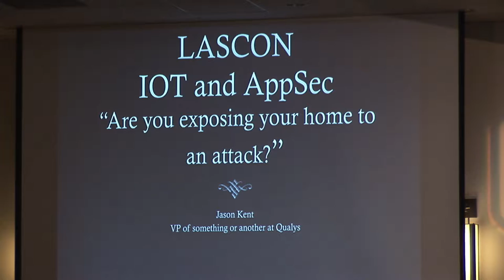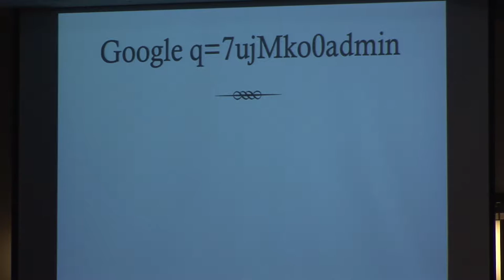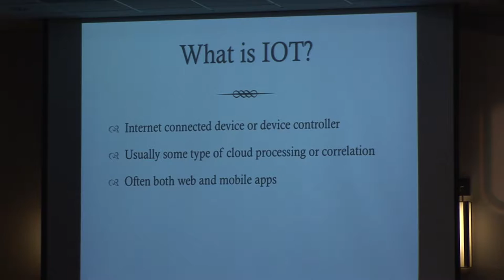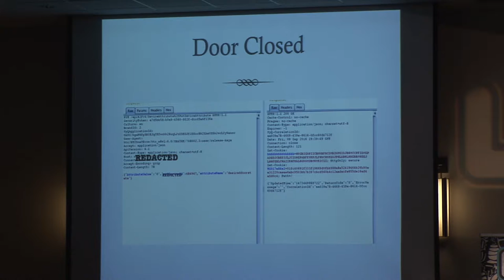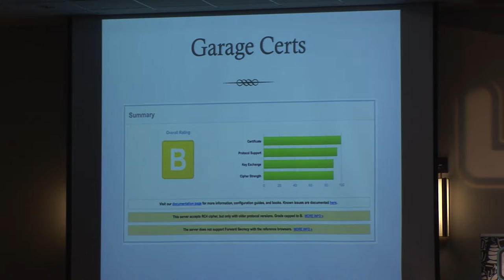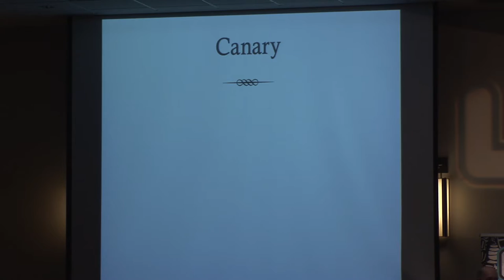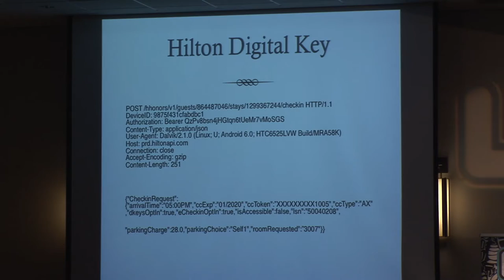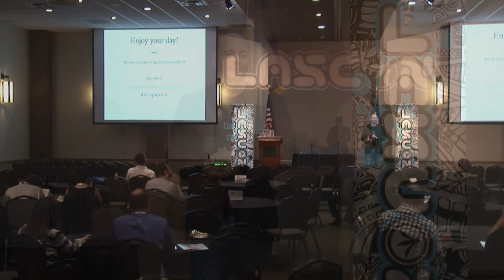2016 - IOT and AppSec- Jason Kent